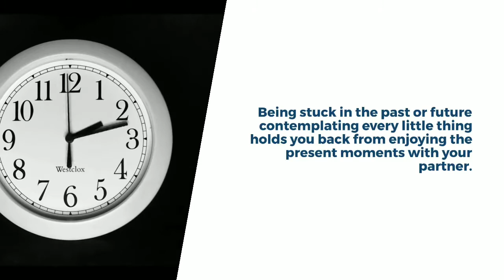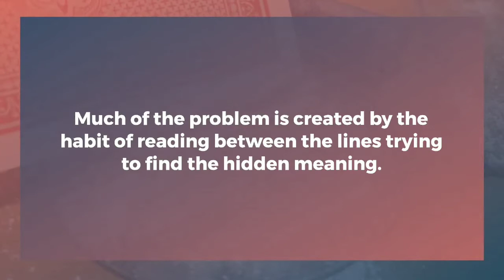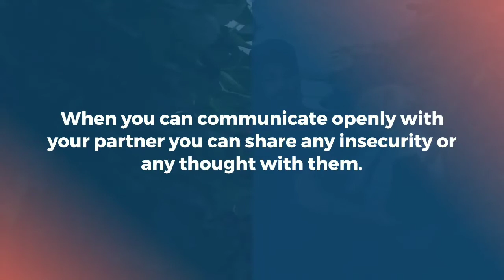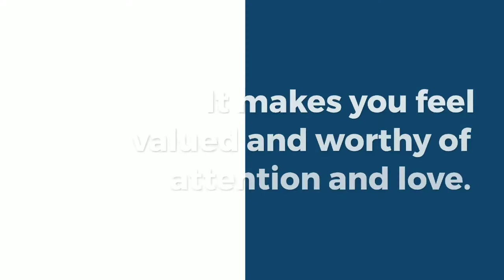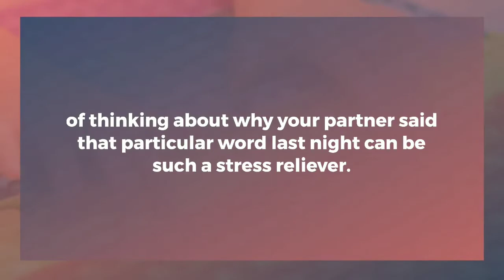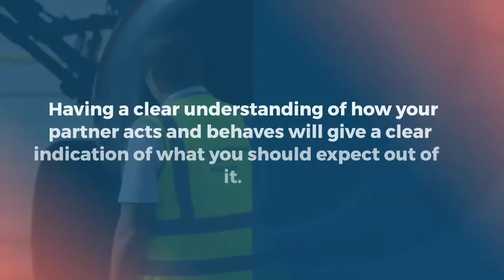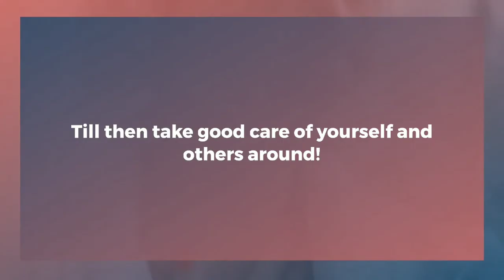How to Stop Overthinking in a Relationship. 6 Ways to Stop Assuming & Overthinking yourRelationship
Are you sick of finding faults in your relationship? Or do you hate jumping to conclusions, assuming negative consequences, and doubting the feelings of your special someone? Well, then how to stop overthinking in a relationship? To be honest, doubts are a part of every relationship, but if left unchecked they may pave the way for overthinking and wreak havoc on your relationship. But, you don’t have to worry as Lyrics of life got you sorted!

Today you’ll know 6 sure-fire ways that will help you stop overthinking in a relationship once and for all! You just need to follow through with your commitment. Although it would be hard to completely get rid of the habit in the start. But, with the right mindset and correct attitude, the over-thinker within you can be put to sleep forever.

So, stick with me till the end and you’ll definitely know a remedy or maybe two that will help you in the long run. Do share with us your personal tips in the comments down below!!

Thanks for being a part of our journey!!!